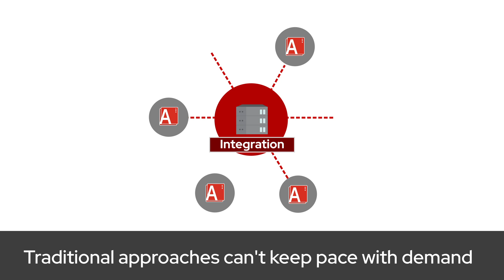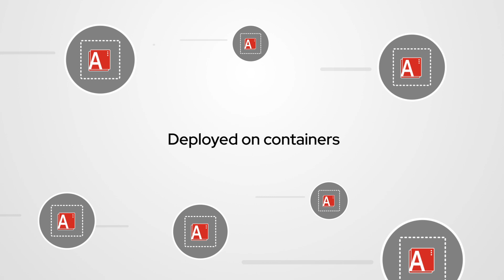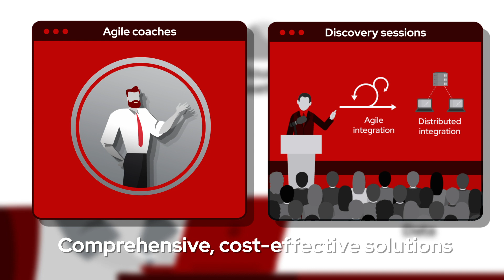Flexible, portable, connected: How do you describe integration?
Cloud, containers, mainframe -- these are the core of your infrastructure. Then you have critical data in SaaS applications, databases, directories, and applications deployed across clouds. How do you get your applications connected to your most critical data?

Try a different approach to integration. Don't just bandage point-to-point applications. Look at the big picture and plan your integration points like they're microservices -- portable, cross-environment, iterative, and (above all) flexible.

The ultimate goal? Connect everything.